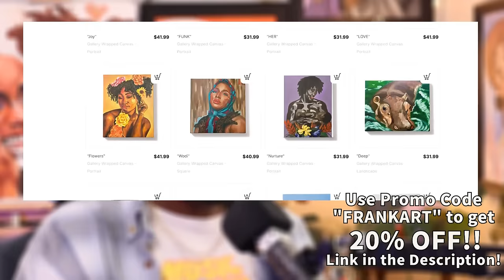DEAD POETS SOCIETY (1989) Movie Reaction - First Time Watching!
Go checkout my ART channel🧡 ** ROAD TO 20,000 SUBSCRIPTIONS **
First time watching DEAD POETS SOCIETY and it was oh so special. Cheers!

80+ Full Uncut Reactions, Early Access to YouTube videos, Polls to decide what I watch, and your Name in the Credits

timestamps
00:00 intro
01:32 sponsor
02:33 Reaction
55:10 final thoughts

Synopsis
A new English teacher, John Keating (Robin Williams), is introduced to an all-boys preparatory school that is known for its ancient traditions and high standards. He uses unorthodox methods to reach out to his students, who face enormous pressures from their parents and the school. With Keating's help, students Neil Perry (Robert Sean Leonard), Todd Anderson (Ethan Hawke), and others learn to break out of their shells, pursue their dreams, and seize the day.